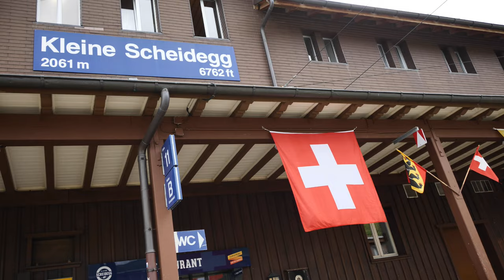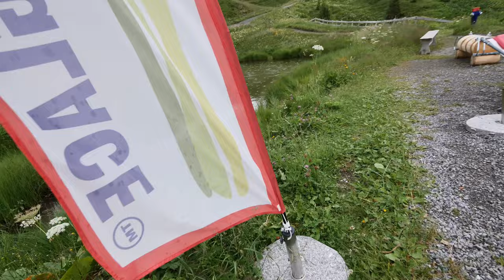しめ散歩【山】グリンデルワルト 前編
Kleine Scheidegg　クライネシャイデック

■Music 音楽
Nettson, Clara Ayless - Dreamers
Morning Routine by Ghostrifter - Chill - Lo-fi -
Acoustic Inspiring Wedding Folk by Infraction  FishingLovesight  DayFox
Upbeat Funk Happy by Infraction   Ritchie Rich
 Loft - Chill Electric Guitar
 Alive - Best Traveling Guitar Folk